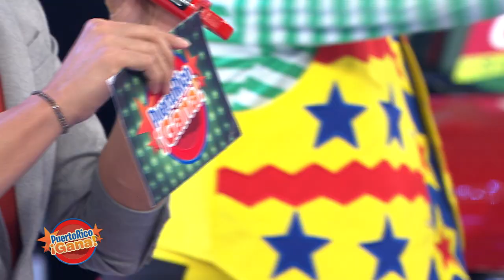Puerto Rico Gana - 1–7-2021- #1